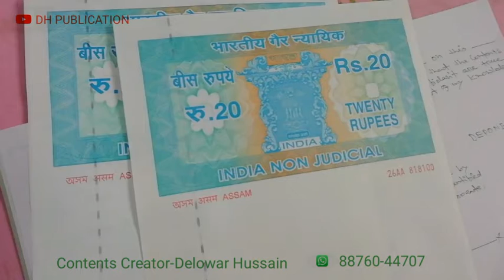নথি-পত্র,কাগজ-পাতিত নামৰ ভুল থাকিলে কেনেকৈ শুদ্ধ কৰিব || এফিডেভিড || Name Correction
Procedure for correction of name in all educational and other relevant documents.